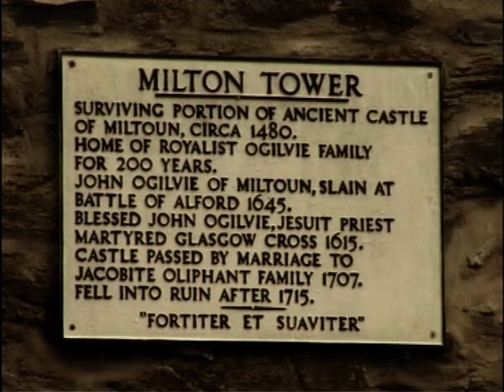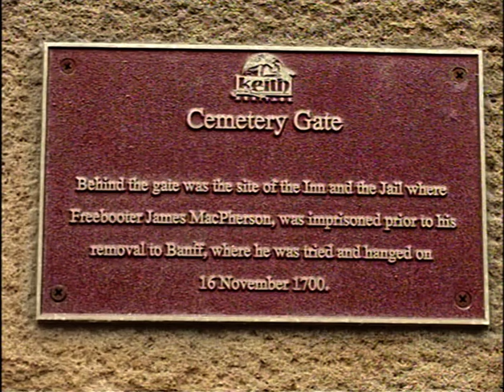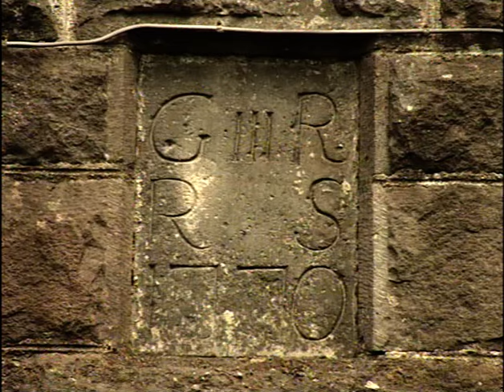Keith - A Hidden Scottish Gem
A video tour around Keith's history & Landscape
Written and Produced by Keith & District Heritage Group